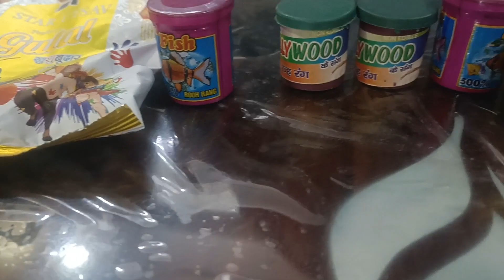2nd Day Of Vloging Or kuch Holi ki shopping.